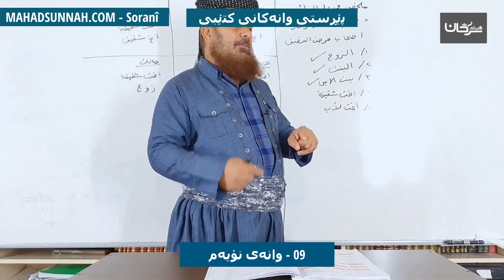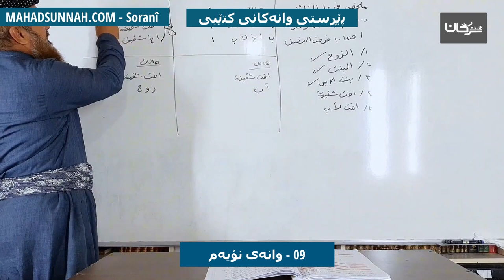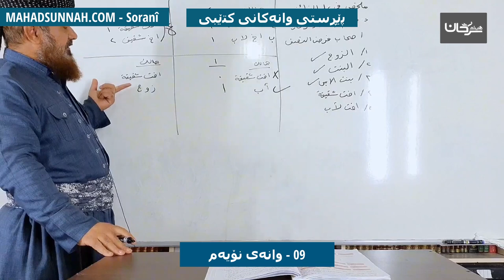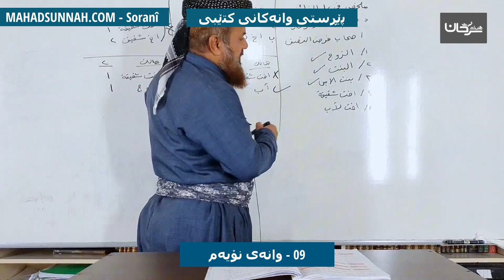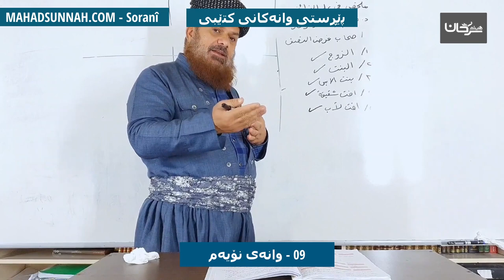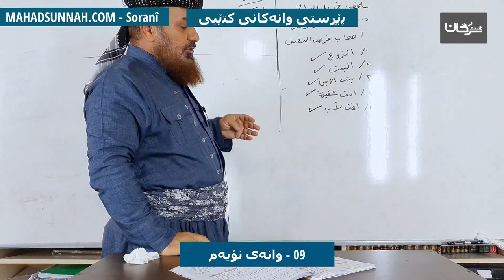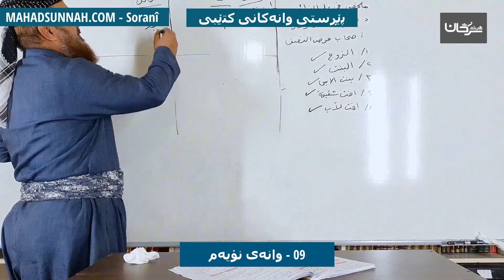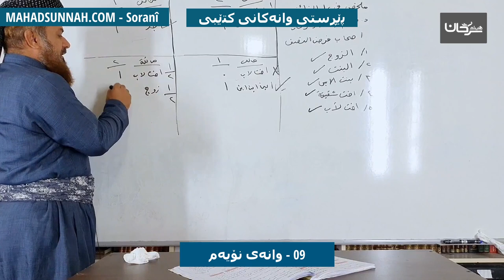09 وانەی نۆیەم اصحاب النصف الرابع والخامس